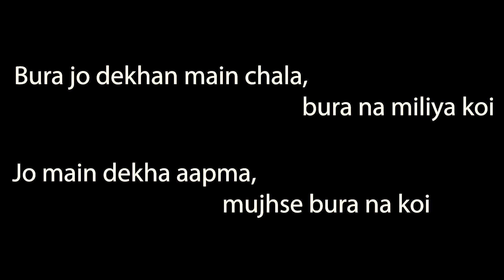2 min me Gaadi Tow - Yaha Khadi mat karna | The V2K Vlogs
Welcome to my Vlogs channel. Today we are travelling from to V3S mall for some official work and saw a instance of instant tow by Delhi traffic police.